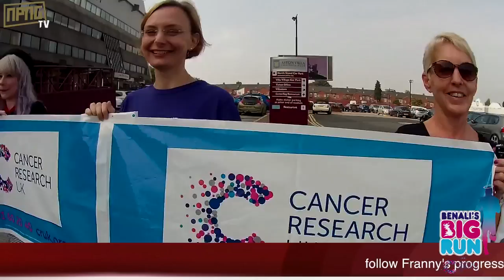BLOG 7 : Benali's Big Run hits the Midlands clubs and another Ex-Saint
Franny Hits Aston Villa and West Brom and is met by the very people he is trying to help. The guy is a machine !